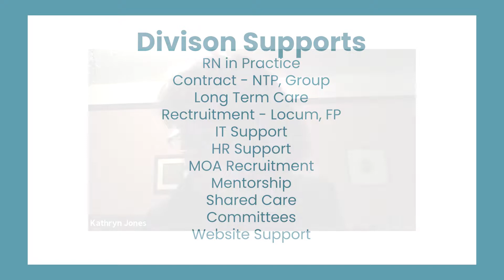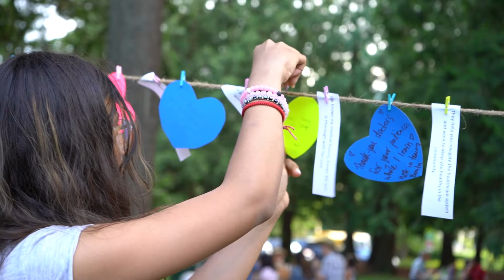FNW Division Support